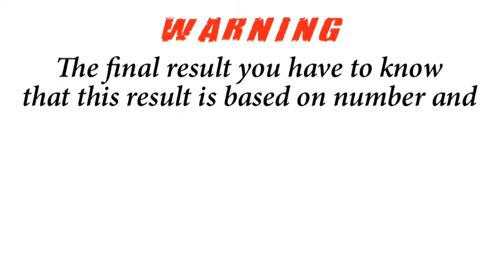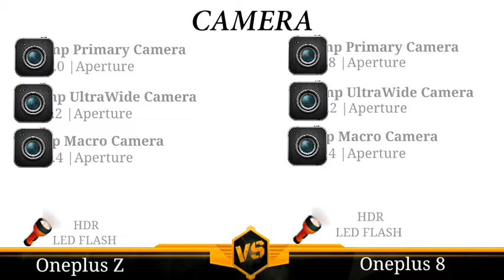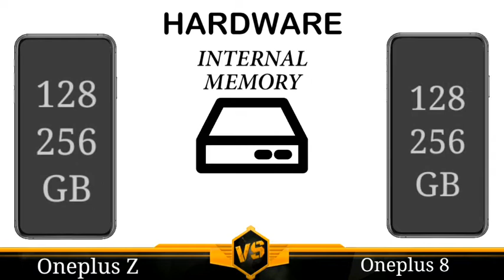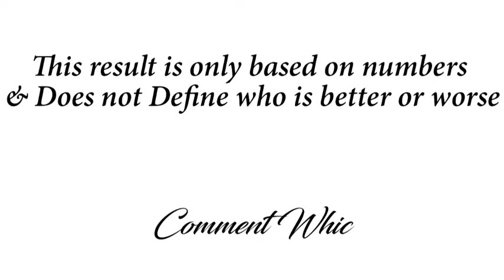Oneplus Z vs Oneplus 8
Oneplus Z vs Oneplus 8 - Full Comparison - Full Specifications

🔥Oneplus z Specification is Leaks & Rumored

Tags [ignore]

Oneplus Z vs Oneplus 8 Comparison,
Oneplus Z,
Oneplus Z unboxing,
Oneplus Z bangla review,
Oneplus Z price in bangladesh,
Oneplus Z pubg,
Oneplus Z camera,
Oneplus Z price,
Oneplus Z antutu,
Oneplus Z Speed Test,
Oneplus Z add,
Oneplus Z battery,
Oneplus Z india Price,
Oneplus Z Technical Guruji,
Oneplus Z Game Play,
Oneplus Z vs Oneplus 8 Full Specification,

Oneplus Z,
Oneplus Z Unboxing,
Oneplus Z Price ,
Oneplus Z review,
Oneplus Z bangla,
Oneplus Z Hindi,
Oneplus Z processor,
Oneplus Z price,
Oneplus Z teaser,
Oneplus Z Hindi Review,
Oneplus Z advertisement,
Oneplus Z ad,
Oneplus Z camera,
Oneplus Z camera test,
Oneplus Z details,
Oneplus Z launch date in india,
Oneplus Z release date,
Oneplus Z launch date,
Oneplus Z europe,
Oneplus Z unboxing english,
Oneplus Z Unboxing hindi,
Oneplus Z full review,
Oneplus Z full specification,
Oneplus Z gaming,
Oneplus Z gaming test,
Oneplus Z pubg pro gameplay,
Oneplus Z india,
Oneplus Z in tamil,
Oneplus Z images,
Oneplus Z price in india,
Oneplus Z unboxing in telugu,
Oneplus Z unboxing in hindi,
Oneplus Z price,
Oneplus Z malayalam,
Oneplus Z malayalam review,
Oneplus Z mobile,
Oneplus Z unboxing malayalam,
Oneplus Z official video,
Oneplus Z official teaser,
Oneplus Z pubg,
Oneplus Z review in tamil,
Oneplus Z specification,
Oneplus Z specs,
Oneplus Z trailer,
Oneplus Z tamil,
Oneplus Z pubg test,
Oneplus Z unboxing tamil,
Oneplus Z unboxing technical guruji,
Oneplus Z unboxing in tamil,
Oneplus Z unboxing price,
Oneplus Z 4g,
Oneplus Z 5g,